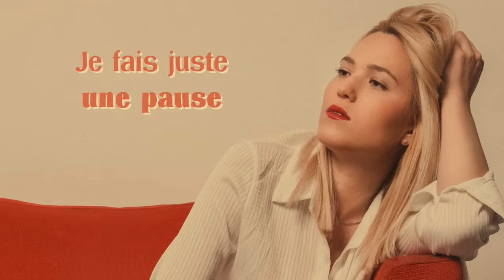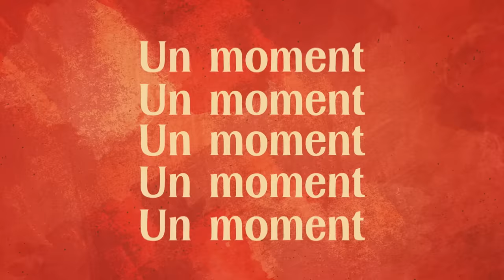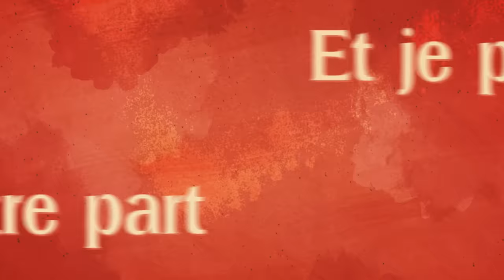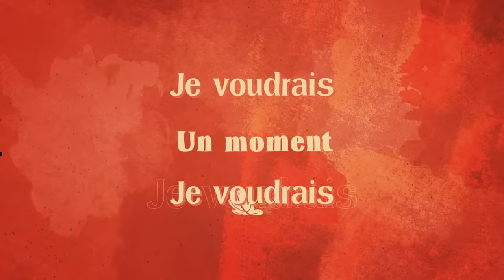Noy Meirson - Je voudrais (clip officiel)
Je voudrais
Disponible sur toutes les plateformes

Paroles et composition - Noy Meirson, Lior Shoshan
Traduction en Français  - Claire Hanuka
Production et arrangement - Lior Shoshan
Programmation et synthés - Lior Shoshan
Mix - Zohar Hanuka
Mastering - Roy Boukris
Enregistré à BCO Music
Lyrics clip animation - Avoxvision
Photographe - Maor Bar
Graphisme de la pochette - Yael Yaacobi
Marketing numérique : Hai Digital